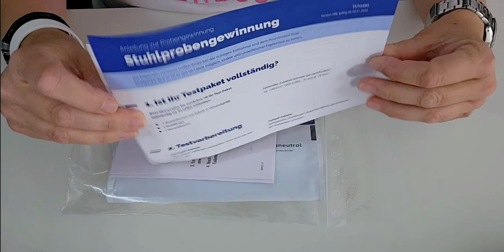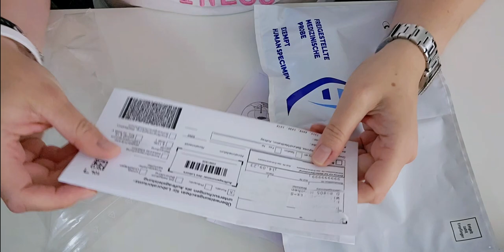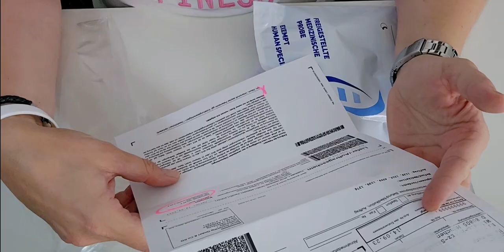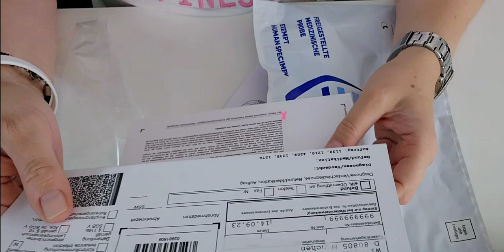Stuhltest einsenden - Erklärfilm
Weil einige Leute mich nach den Stuhlproben💩💩💩 gefragt haben, habe ich denjenigen einen kleinen Erklärfilm gebastelt.
Ich schicke dann ein Testset zu.
Dasselbe gilt übrigens auch für Bluttests. Ich kann alles vorbereiten für eine Laboruntersuchung und Euch alles zuschicken, was Ihr braucht. Was Ihr noch besorgen müsst, ist ein Therapeut, eine Krankenschwester, einen Arzt, Heilpraktiker aus dem Umfeld, was auch immer, der Euch Blut abnimmt.

Eure Alexa